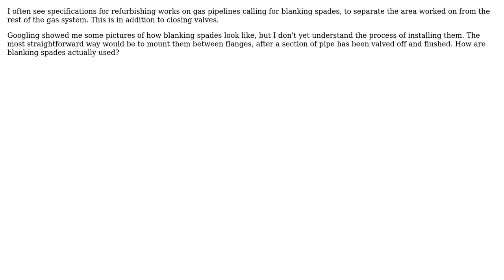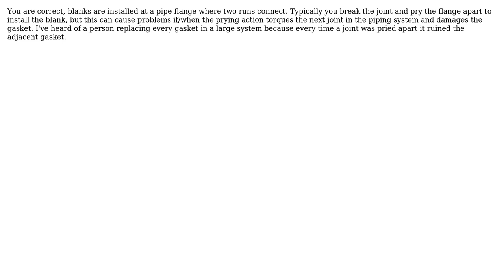Engineering: How are blanking spades entered into gas pipelines? (2 Solutions!!)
Engineering: How are blanking spades entered into gas pipelines?

With thanks & praise to God, and with thanks to the many people who have made this project possible! | Content (except music & images) licensed under CC BY-SA | Music | Images & others | With thanks to user mart user Jim Hargreaves user Chuck and the Stack Exchange Network Trademarks are property of their respective owners. You are responsible for your own actions.